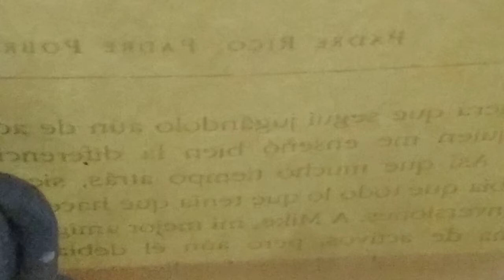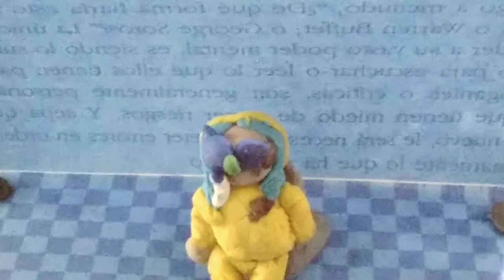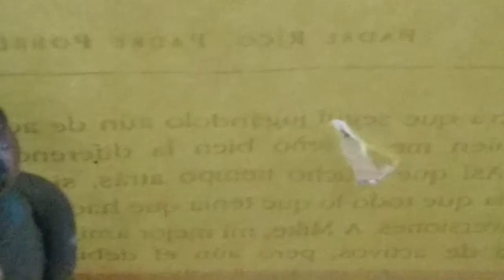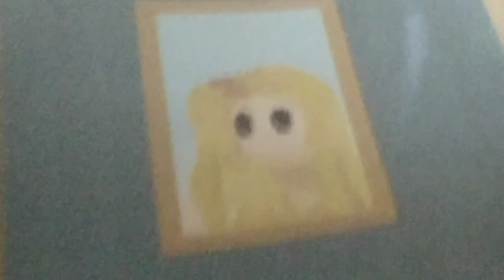Billie Eilish - Bad Guy (PARODY)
Cancion/Song

Interscope Records